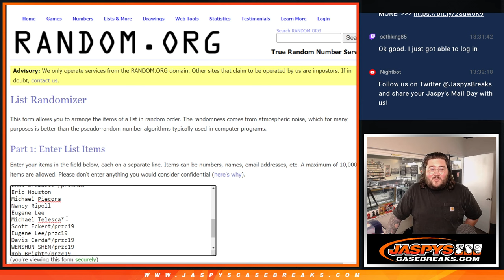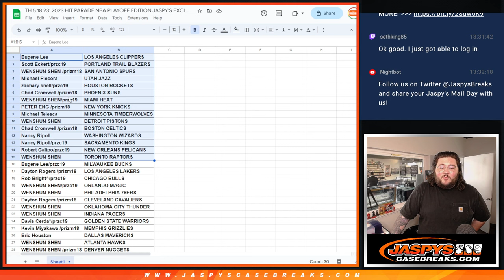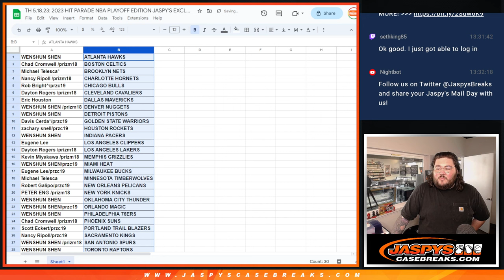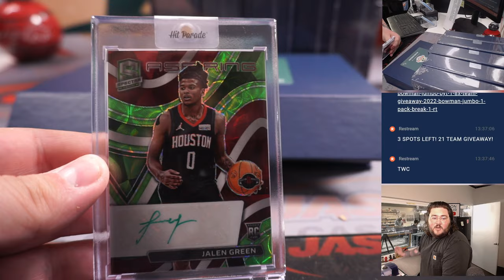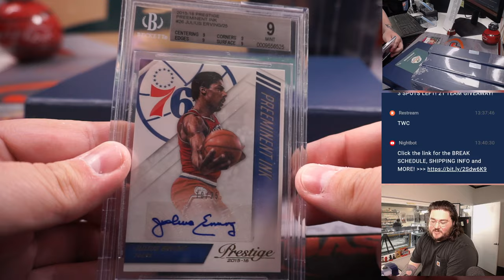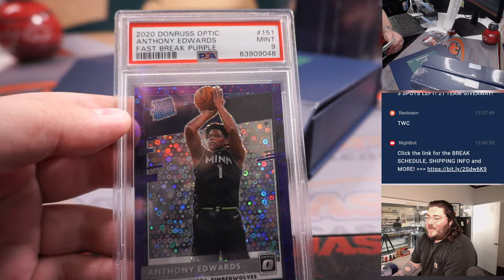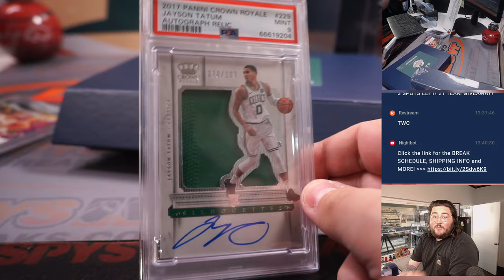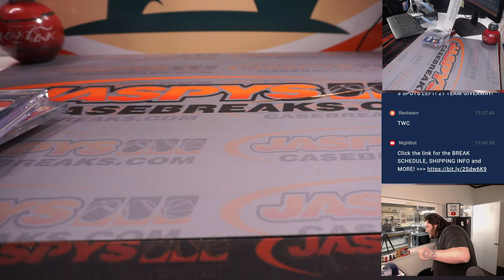TH 5.18.23: 2023 HIT PARADE NBA PLAYOFF EDITION JASPY'S EXCLUSIVE 6-BOX CASE BREAK #6 *RT*